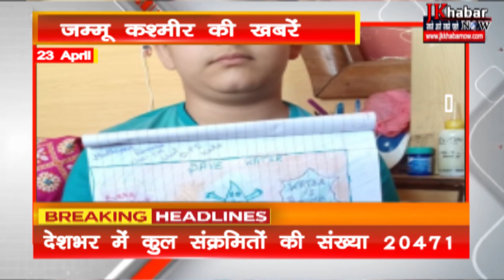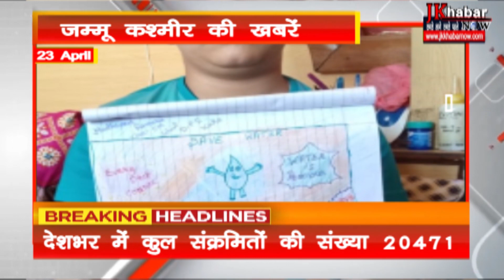आज की ताजा खबर, 23 अप्रैल, 2020 की बड़ी खबरें || Jk khabar now